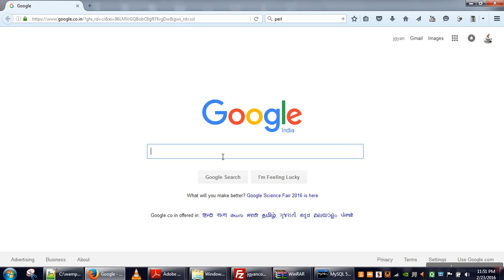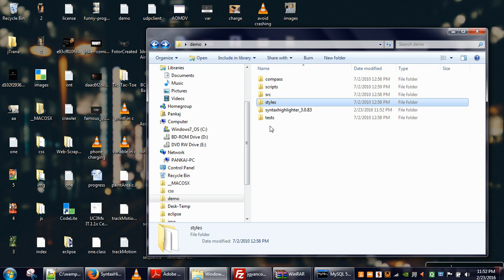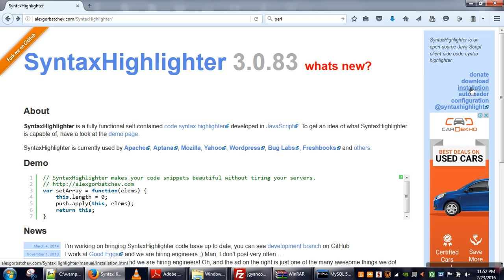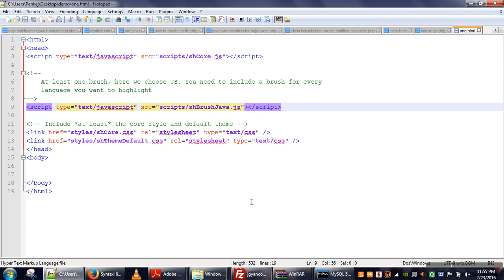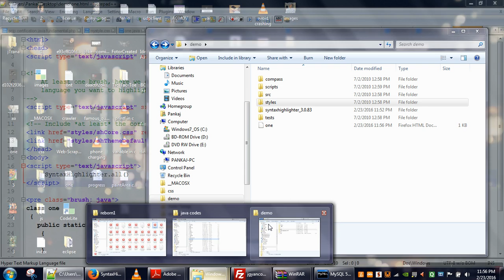How to Install & Use SyntaxHighlighter in Html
SyntaxHighligher is used to represent source code in good way. This video will show configuration of syntax highlighter in simple steps.